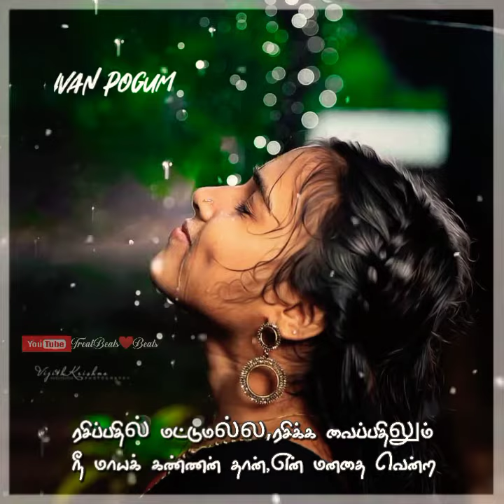Pookal Pookkum Tharunam Cover by Priyanka NK WhatsApp status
Hi viewers, I am doing lovely music cuts for you. Pls support my chanel